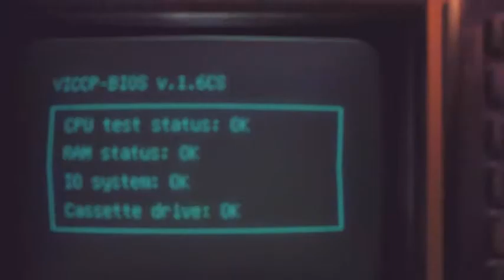VICCP com da seyredebilir ve bu oyunu indirebilirsiniz